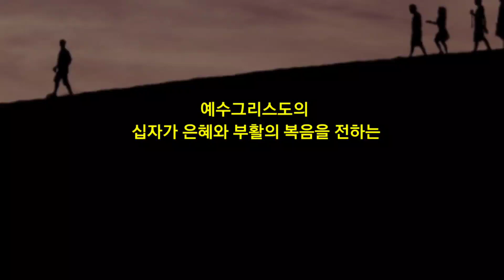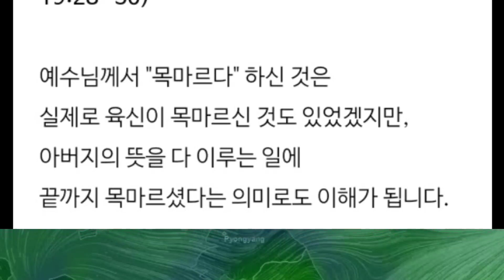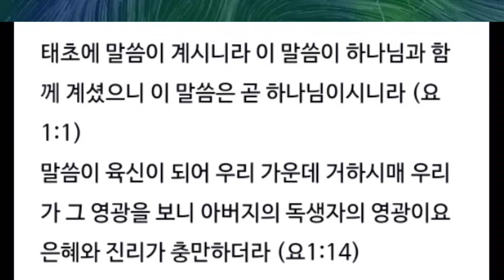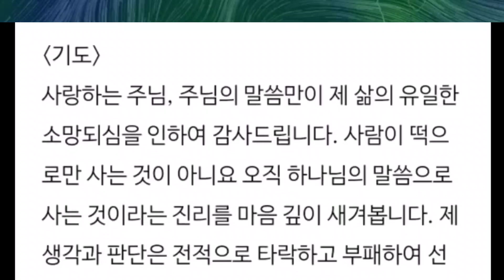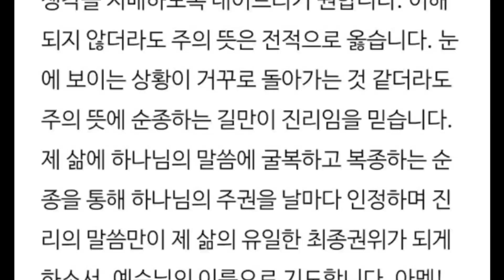예수님이 마지막 숨거두시는 순간까지 힘쓰셨던 일